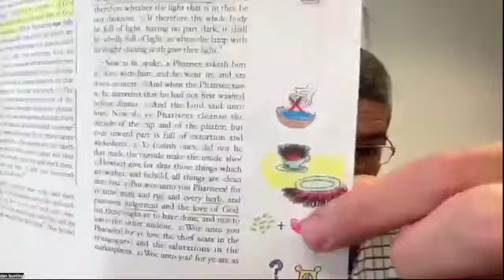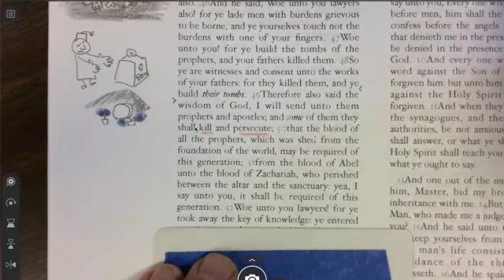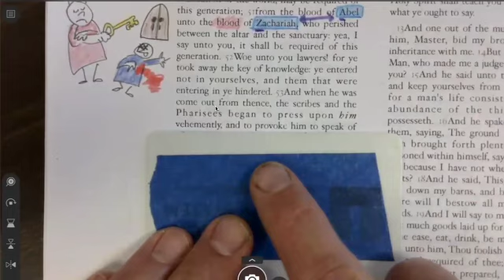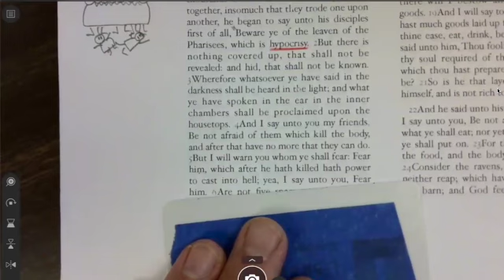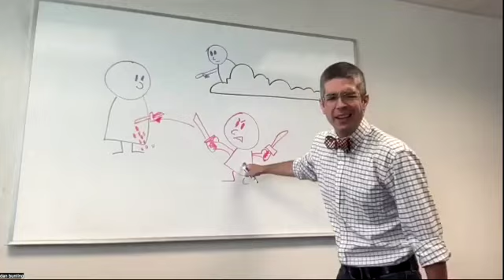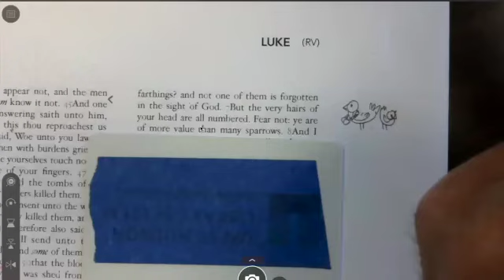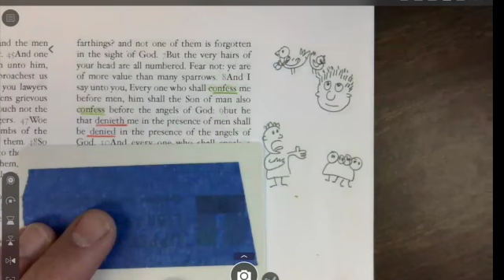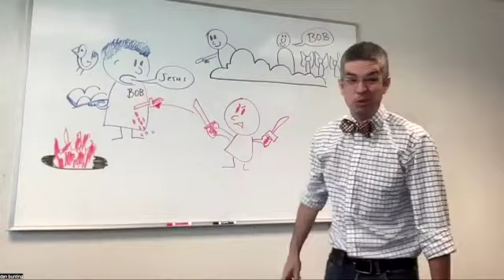Jesus teaches who we should fear - Luke 11.45-12.8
Hypocrisy in man is great; our fear of man should not.
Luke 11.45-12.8